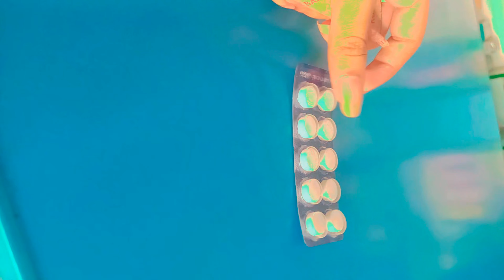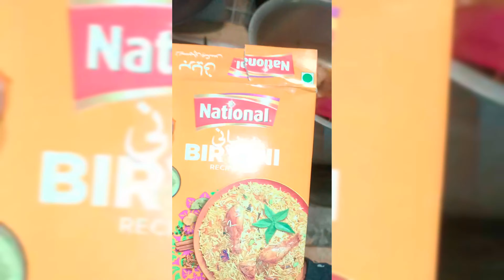a Day with kids n cooking